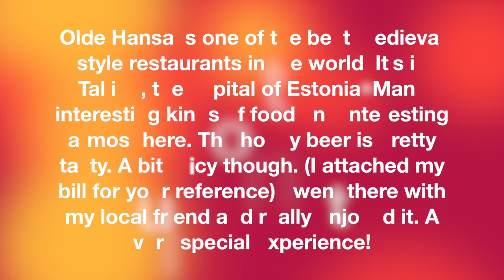Olde Hansa (Restaurant in medieval style)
Olde Hansa - is one of the best medieval style restaurants in the world. It is located in Tallinn, the capital of Estonia.